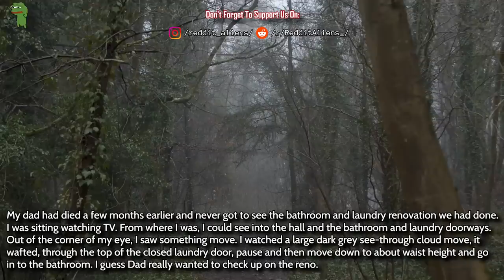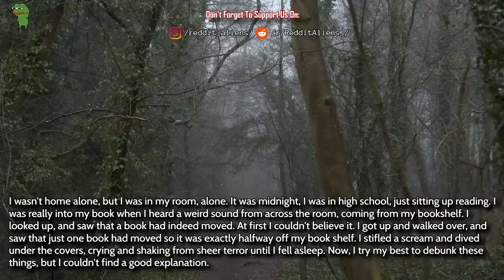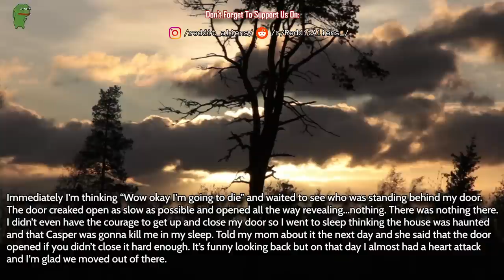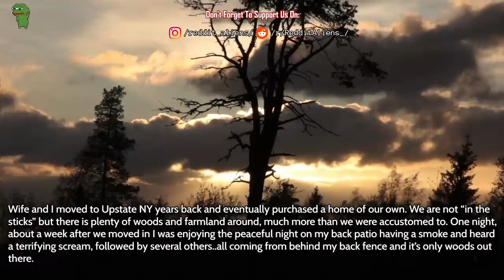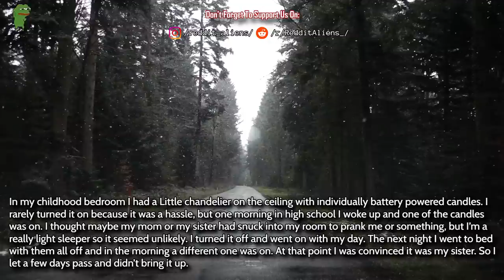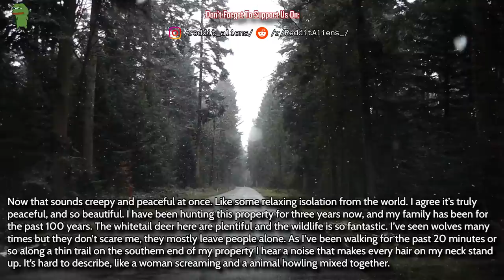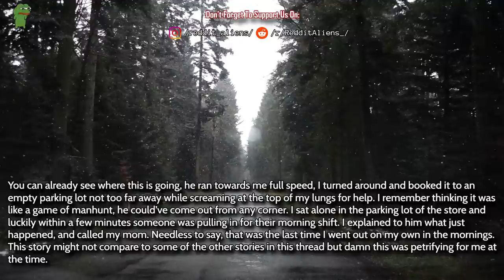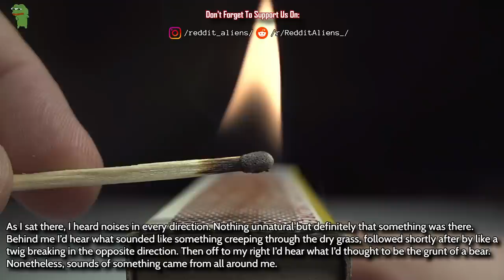What's the creepiest thing you've ever experienced when you've been alone?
Source and Credit:
► Written By : What's the creepiest thing you've ever experienced when you've been alone?